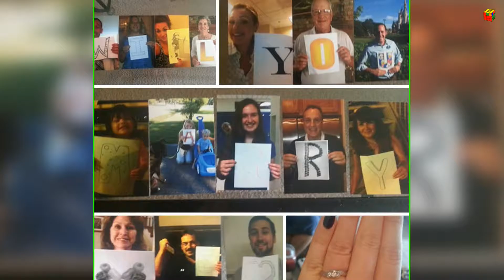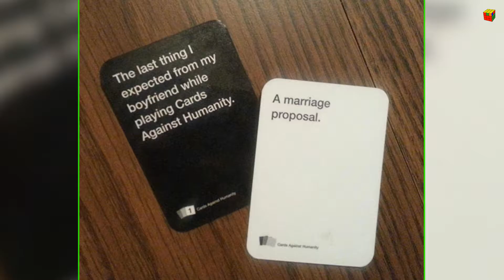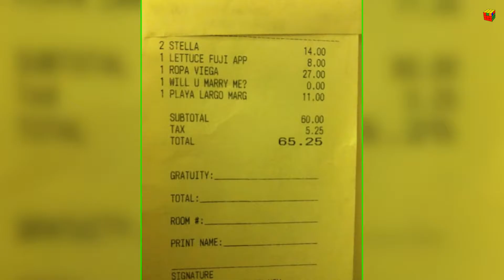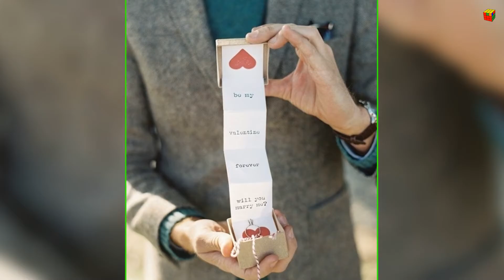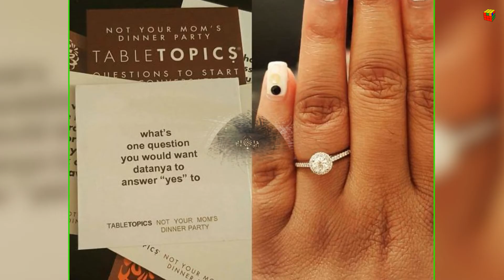Awesome Marriage Proposals You Couldn't Say No To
Hilarious Marriage Proposals You Couldn't Say No To